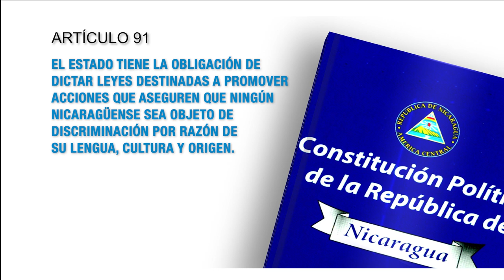Constitución Política de Nicaragua Artículo 91